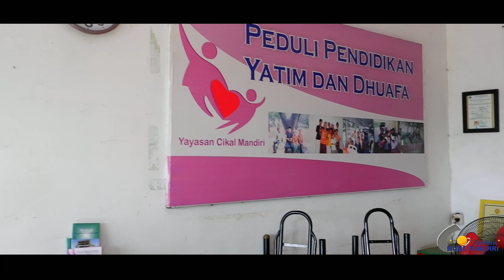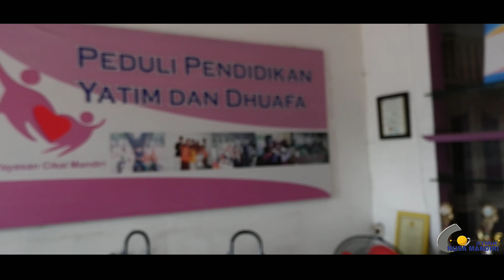KKN STMIK NUSA MANDIRI - Hikmatun Nazilah 11172566